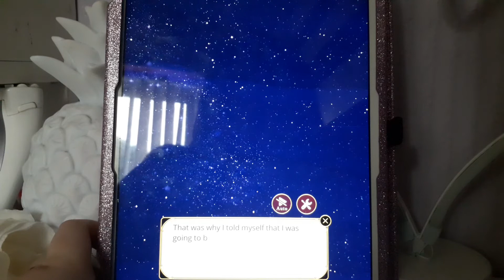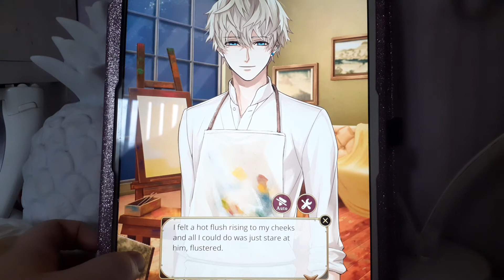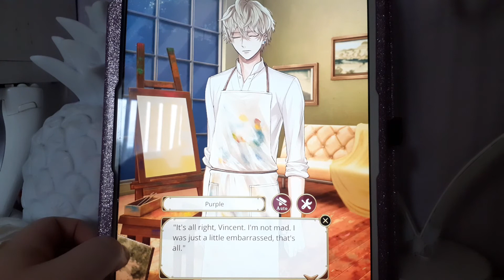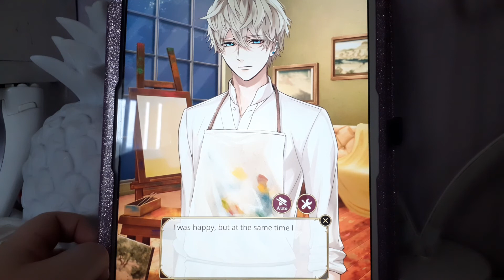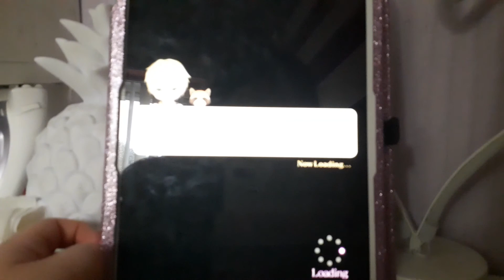Ikemen Vampire chapter 191 (An art skill)